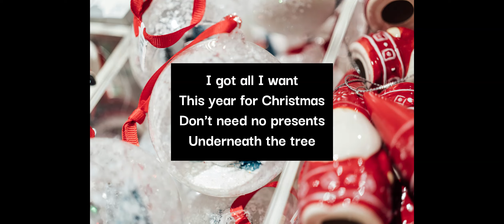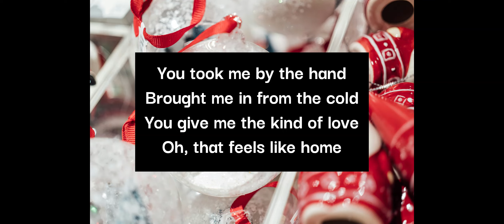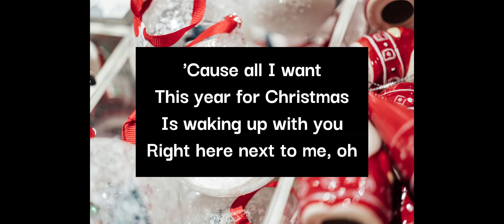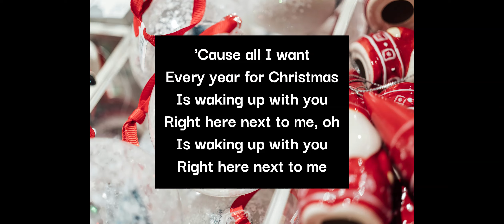Phil Wickham This Year for Christmas Lyric Video